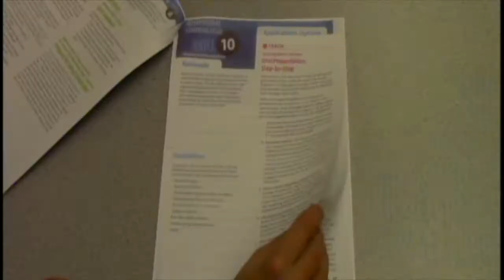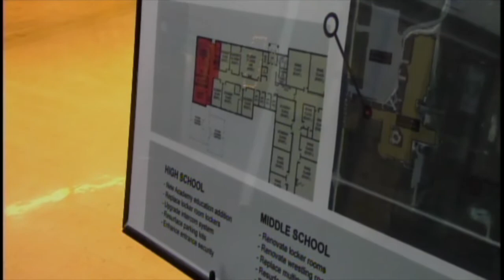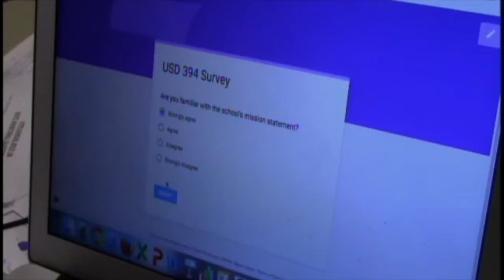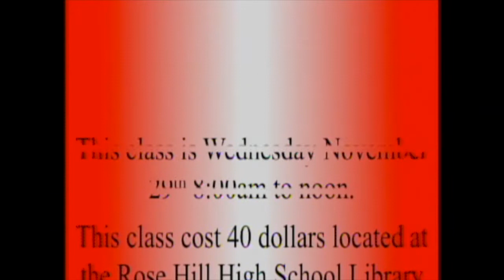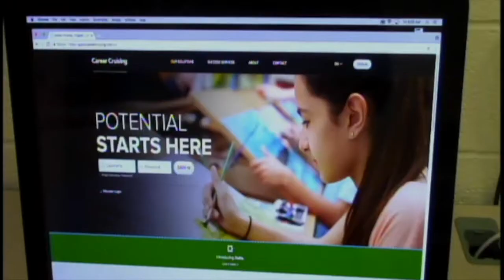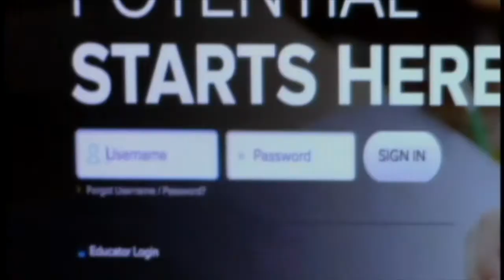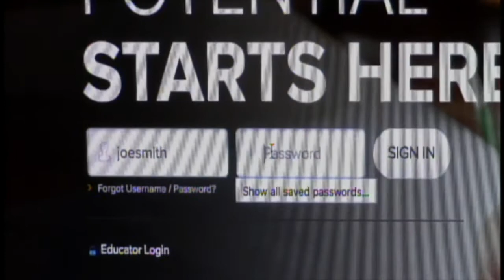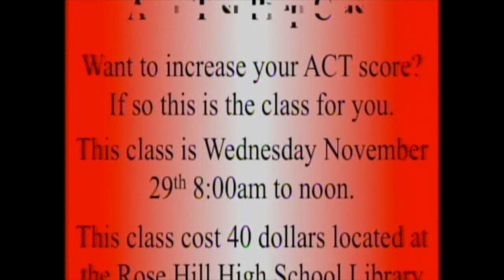Channel 7 News - 11/17/17